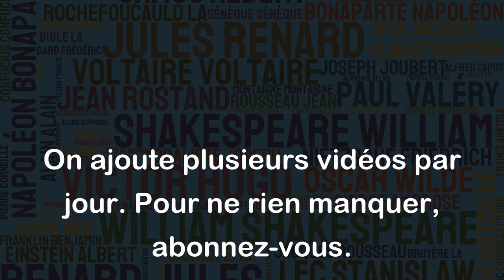Ne remets jamais au lendemain ce que tu peux faire faire par un autre. - François Cavanna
Cette citation de François Cavanna nous invite à ne pas reporter les tâches et les responsabilités que nous pouvons déléguer à quelqu'un d'autre. En effet, il est souvent plus efficace et plus rentable de faire appel à des personnes compétentes pour réaliser certaines tâches plutôt que de s'atteler à tout faire soi-même.
Cependant, il est important de savoir également faire preuve de discernement et de jugement dans le choix de la personne à qui l'on délègue une tâche. Il est nécessaire de s'assurer que la personne choisie est compétente et fiable pour mener à bien la mission qui lui est confiée.
En somme, cette citation nous rappelle l'importance de la délégation et de la collaboration pour mener à bien nos projets et nos responsabilités.